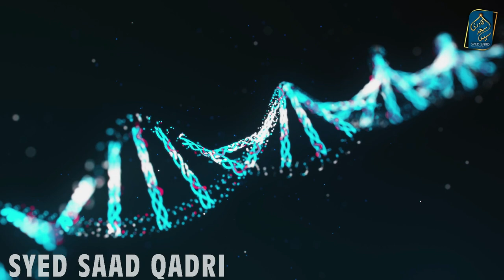Rooh nikalte waqt Insan Cheekhta Chillata kyun nahi? Why human don't yell when soul is taken out?